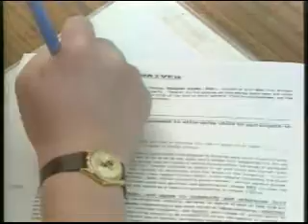Bungee Jumping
See the Videos youtube won't let you watch!!!
Bungee Jumping was something new when this story was produced by WJXT-TV, Ted Brown and Glenn Vandermolin.